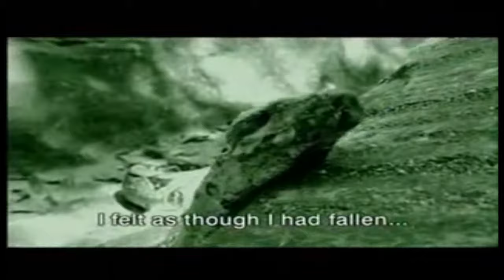Ayahuasca,The Snake and I Part 5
The best Documentary of Ayahuasca..(English sub)